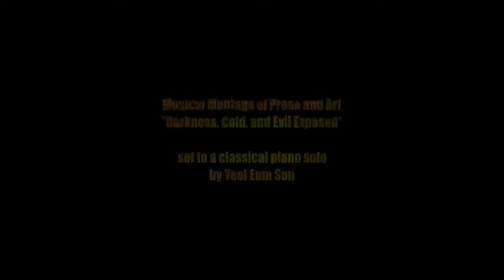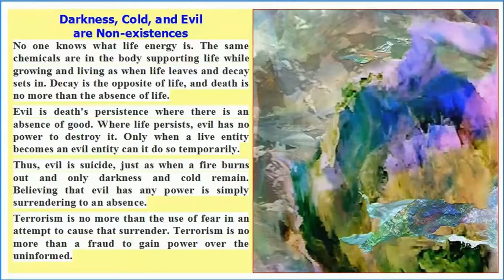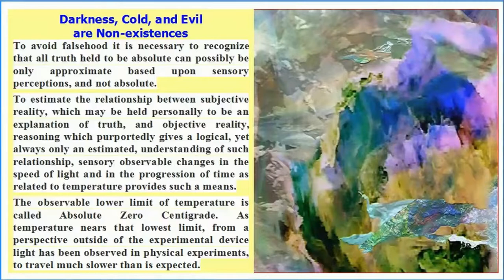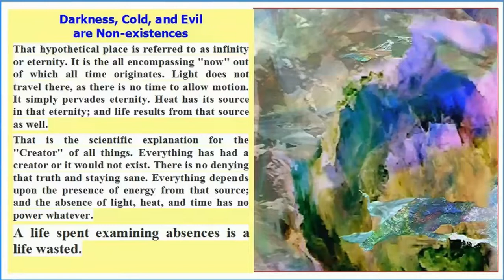Musical Montage of Prose and Art "Darkness, Cold, and Evil Exposed" set to a solo by Yeol Eum Son